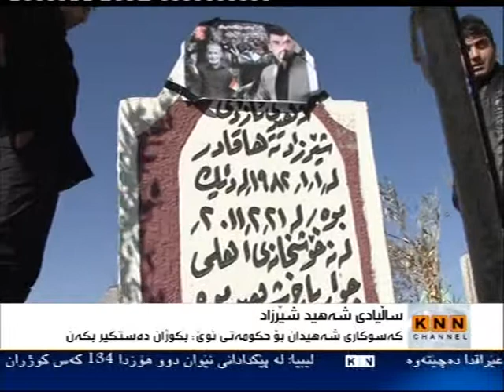KNN Channel22FEB2012 131142